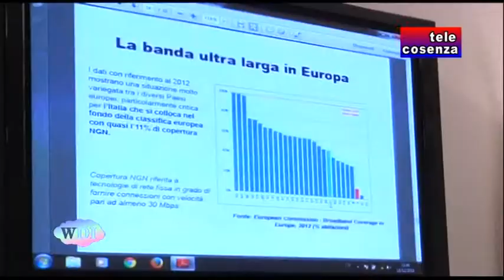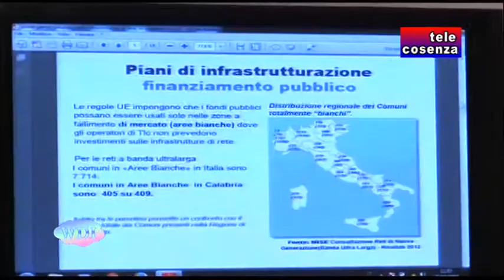Catanzaro: Regione Calabria, un progetto per la banda larga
La Banda larga in Calabria diventerà una realtà, attraverso un grande progetto approvato dalla Giunta regionale. Mediante un finanziamento dei fondi comunitari si riuscirà ad avere una connettività fino a trenta mega bps. Un'infrastruttura giudicata ormai irrinunciabile se si vuole parlare davvero di sviluppo dei territori. E si stima che possa contribuire ad aumentare il pil di almeno l'1,2%. Il programma è finalizzato alla posa di cavi ottici, per consentire agli operatori di telecomunicazioni l'implementazione delle reti di accesso a banda ultra larga.